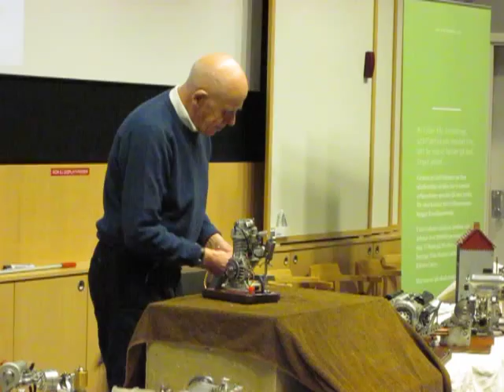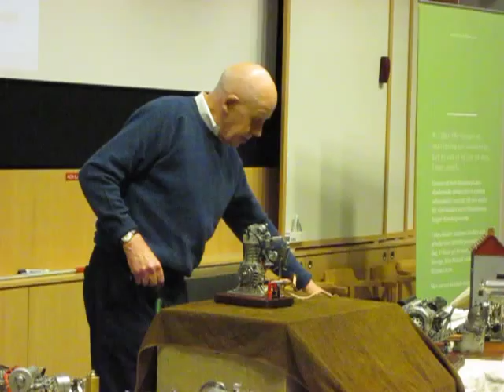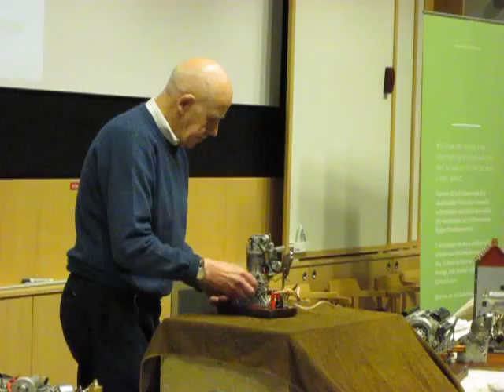Per Gillbrand, JAP speedway engine miniature replica, LiU 2011-01-18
Per Gillbrand, motorlegend, visar upp sin fungerande skalamodell av en JAP speedwaymotorcykelmotor

Ignition at 2:55